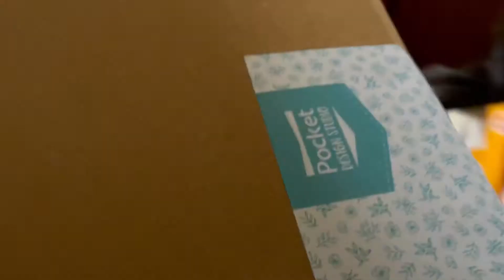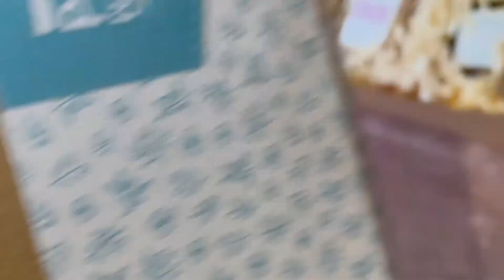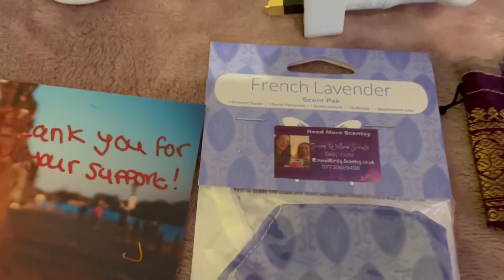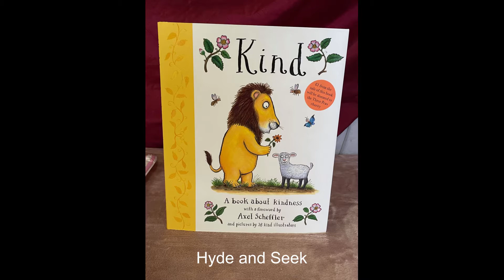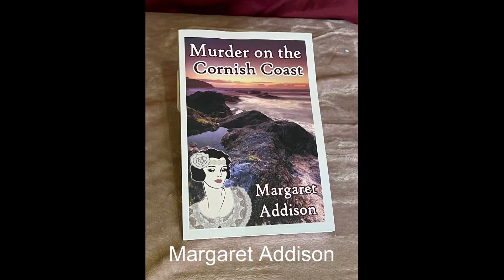Lights Out - Behind the Scenes Vlog Part 5 - Giveaway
From creation to music video, release and beyond, I'll be taking you on a video series about my latest song 'Lights Out.'
I love watching these behind the scenes video of musicians making their songs and wish there were more of them so I really love to film and share them with you all.
Thanks for all your lovely support Rubies! Part Six coming Wednesday!

- You can listen and add to your playlists via Spotify

ref=page_internal